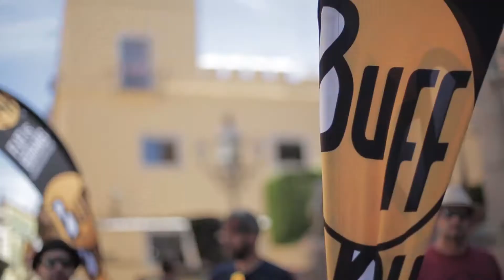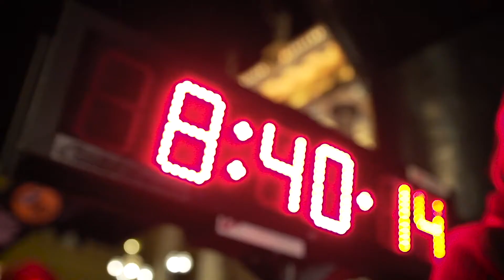Non Flat Urban Race Guanajuato 2017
¡Carrera Buff Non Flat Urban Race! La competencia nocturna para correr esta ciudad Patrimonio Cultural de la Humanidad, deja que fluya la adrenalina y no dudes en buscar nuestro stand a un costado del arco de meta con regalos y sorpresas!